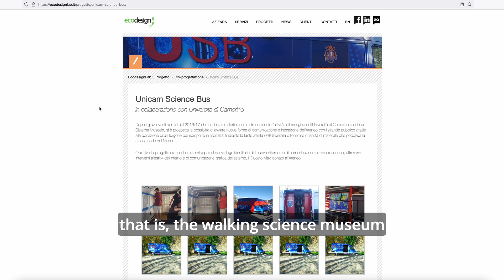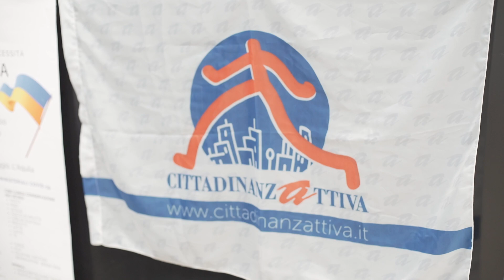Web-serie Engage, VIII